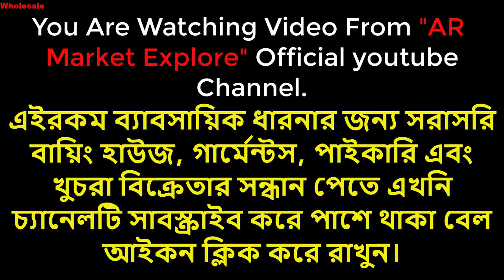সকল ব্রান্ডের এক্সপোর্টের পোলো শার্ট পাইকারি | Export Quality LG Brand Polo Shirt Wholesale Price BD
সর্ববৃহৎ রেডি গার্মেন্টসের ১০০%কিউসি কালেকশনের স্টকলটের গোডাউন এবং বায়িংহাউজ   World Fashion -এ আপনাদের সবাইকে স্বাগতম।
পণ্যের পাইকারি দাম জানতে এইখানে দেওয়া নম্বরে হোয়াটস্যাপে নক করুন।

উন্নত মানের Export Quality Premium Brand T-shirt, US Polo Shirt, T-shirt, Panjabi, Denim Pant And Baby Garments কিনতে চলে আসুন ভিডিওতে দেওয়া ঠিকানায় অথবা কল করুন নাম্বারে অথবা বিস্তারিত তথ্য এবং প্রতিনিয়ত আপডেট পেতে ফলো করুন আমাদের পেইজে
Address: World Fashion
🏢 House 01(A K Plaza)
🟩Opposite of Mascot Plaza ,🛣️ Road 1/B, Sector 09, Uttara House Building, Dhaka.
🟡🟡MEGA WHOLESALE POINT🟡